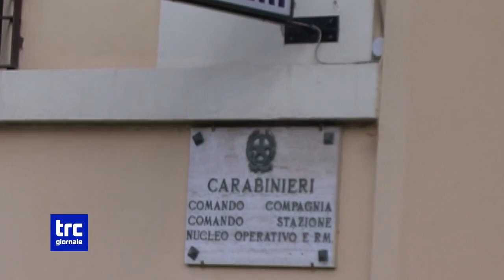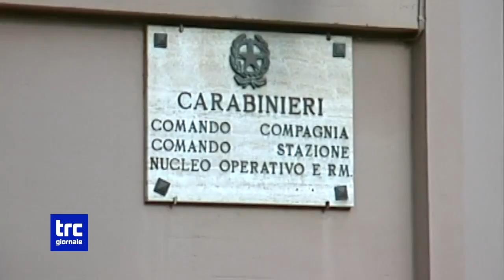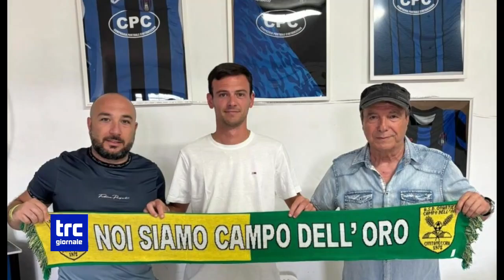Trc canale 99 Tg Sera 10 agosto